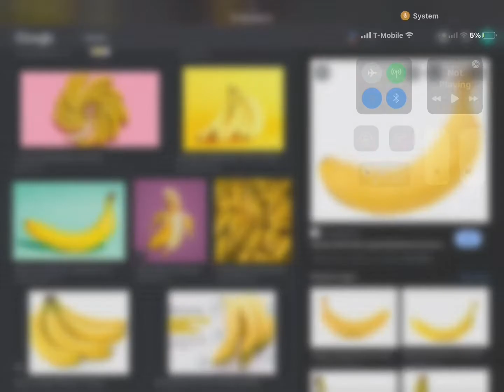It’s the guy from Fortnite!